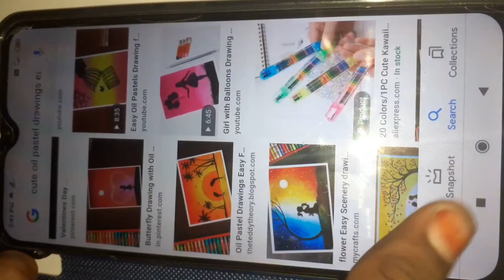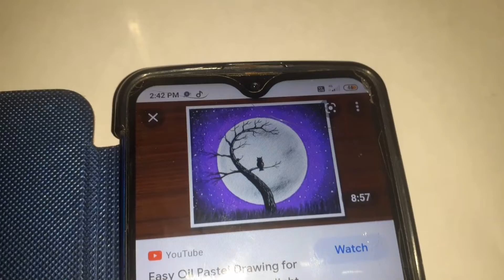crayon painting easy methoud